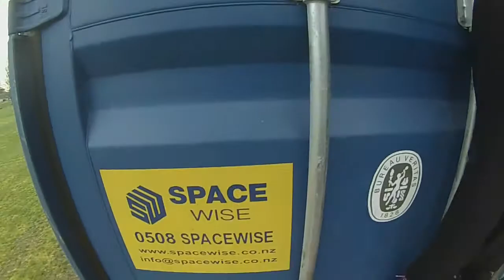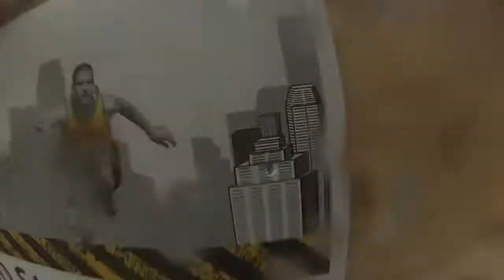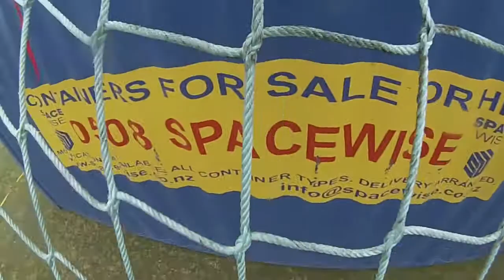CBD Stampede Christchurch - 28/9/2014 - GoPro Footage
GoPro Footage of CBD Stampede held in Christchurch on Sunday 28 September 2014.
An 8km obstacle run through the CBD of Christchurch.

Thanks to Go Pro filming Josh Dowdle, editing from Emily Moore, and Thomas Coffey Music, and of course all the competitors.